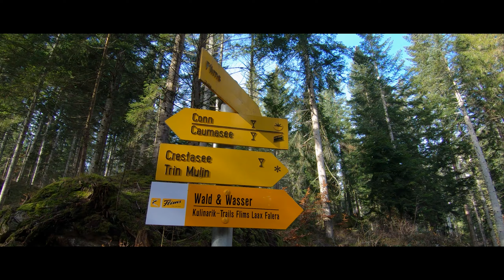Flims / Caumasee / Crestasee - GRAUBÜNDEN - SWITZERLAND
We spent a night in Flims at The Hide Hotel. Trying to catch the last autumn colors, we took a short walk to visit two amazing lakes in the region:
Cauma and Cresta.
You can park the car in one of the many parking lots in the area and follow a trail that connects both places with a nice stop over the Rhine gorges.
We decided to keep this last one for next year because the are a lot of hiking tours to visit that natural area and it's worth spending some more time there.

This is the last video shot with my DJI Mavic Mini. That's right! I upgraded my gear and a marvelous MAVIC AIR 2 just arrived!
For the remaining shots I always use my GoPro Hero 7 Black at 4K definition.